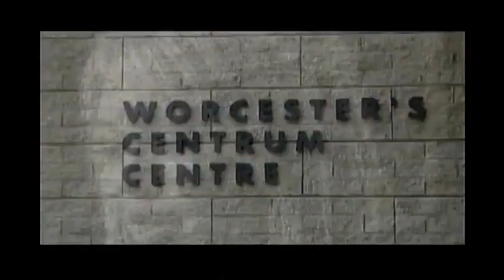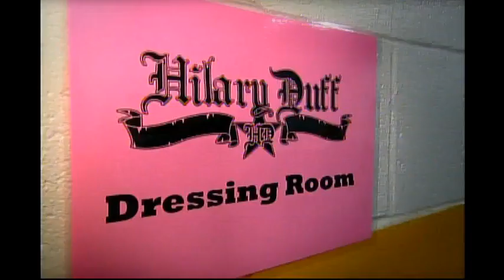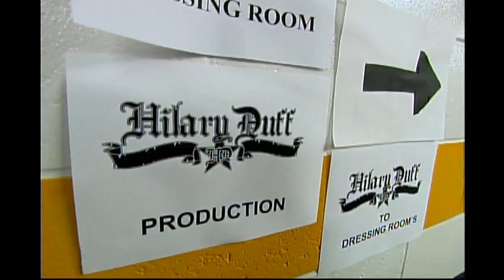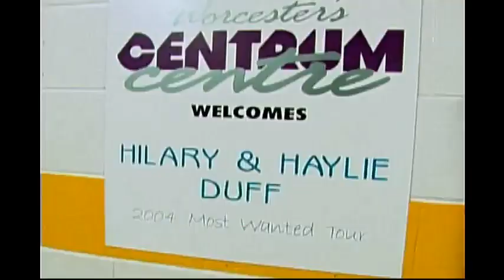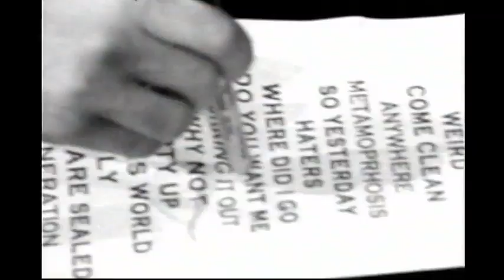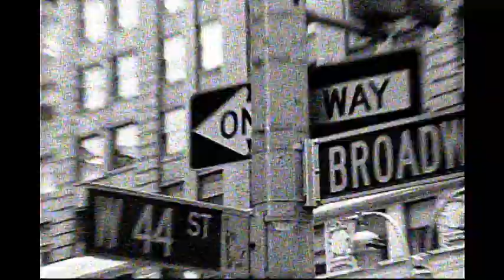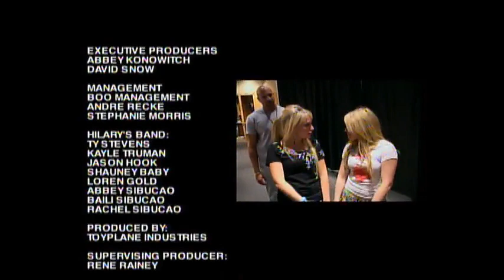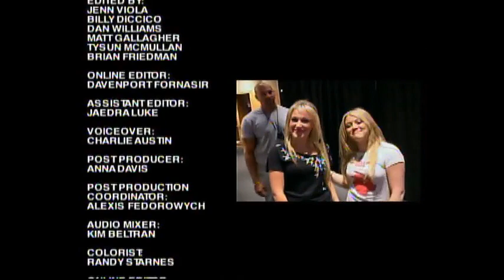Hilary Duff Learning to fly 2006 + raise your voice trailer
enjoy this program guys =]